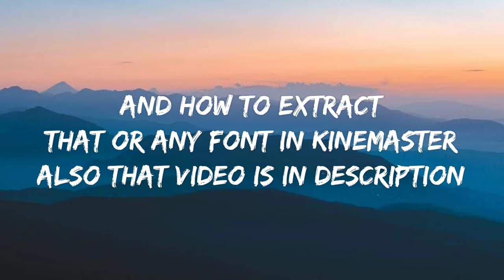Download 7clouds font for lyrics video